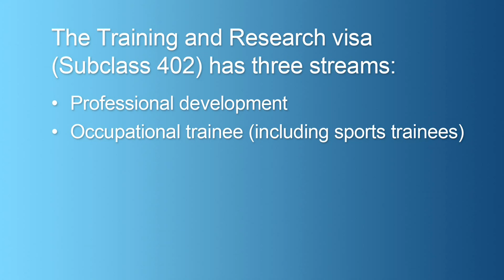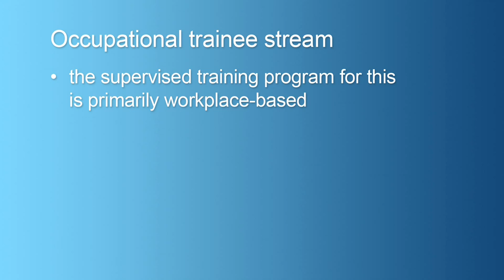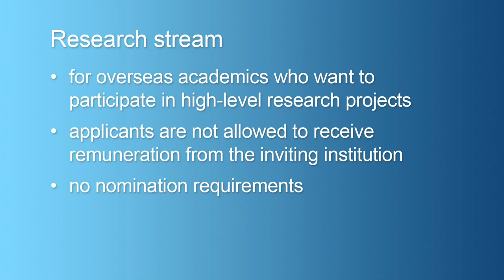Training and Research visa changes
The Training and Research (Subclass 402) visa will allow you to come to Australia on a temporary basis to undertake occupational training, conduct or observe research as a visiting academic or participate in a professional development program.
You can apply under one of the following three streams:
- Professional Development
- Occupational Training
- Research

For more information on eligibility for this visa please go